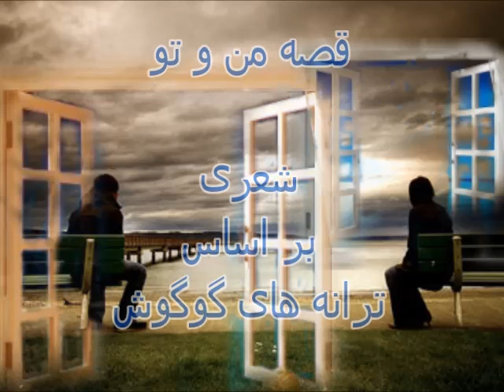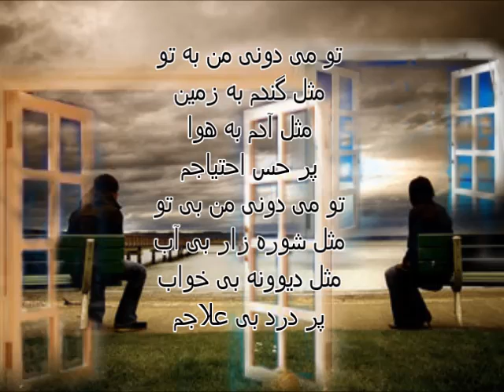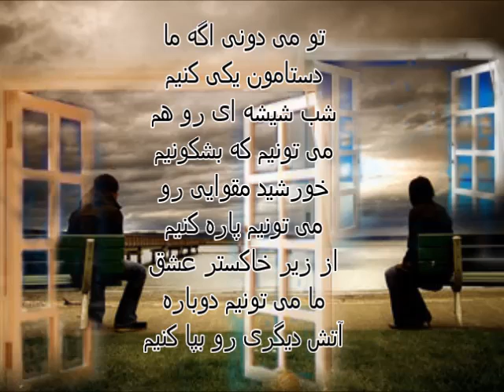قصه من و تو, شعری بر اساس ترانه های گوگوش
شعر و دکلمه : علی سراجی
این شعر را من بر اساس ترانه های گوگوش سروده ام:
تو به من گفتی یه روز
تن ما حتی اگر
دو تا پنجره توی سنگی دیوار باشه
برای لمس تن هم
اگه بین ما فقط
دست های باد باشه
برا خواب معصوم عشق
می سازیم ما هر دو تامون
بستری که جنس اون
از گل یاس باشه
تو به من گفتی که تو
مثل یک کوه بلند
همیشه پشت منی
و نمی زاری که من
مثل مردابی اسیر
توی این دشت کویر
تک و تنها بمونم
نمی زاری جاده ها
بخونن برایمون
قصه جدایی رو
نمی زاری که اونا
بشونن رو تنمون
غبار تنهایی رو
تو میدونی که نفس هام
عطر اسم ترا داره
اسمی که جاش توی حرفام
اول و آخرو داره
تو میدونی که منو
همه، گجیشکای خونه
که تو با دست محبت
براشون میریختی دونه
دیدنت عادتمونه
تو میدونی که برام
رنگ زیبای چشات
که به رنگ کهرباست
بهترین رنگ خداست
ما میخواستیم که با هم
برا ابریشم عاشق
لونه از ترانه سازیم
برای زخم شبامون
مرهم عشق رو بسازم
بین دستهای من و تو
پلی از ما رو بسازم
برا همدیگه بمونیم
برا همدیگه بمیریم
عشق رو جاودانه سازیم
اما حالا چی شده
که دلای من و تو
اینقد از هم دور شده
چی شده که باهمیم
ولی از هم جداییم
چی شده که هم صداییم
ولی هر دو بی صداییم
بگو حالا چی شده
که غریب آشناییم
بیا ای تنها بهونه
واسه زنده بودن من
مگه غیر خوبی تو
دیگه حرفی می زنم من
بیا ای شبگرد عاشق
بیا ای خالق ثانی
بیا که عشق تو داده
به تنم عمری دوباره
ای که در خلوتگه من
تو برام تنها صدایی
ای که با معجزه هم تو
برا من فرقی نداری
من همونم که تو چشمام
همه ی ابرای دنیا
خونه داره
من همونم که تو شهرش
یک غریبه اس
حتی وقتی اون در اونجا
صد تا آشنا را داره
من همونم که همیشه
غربت تلخ صدایش
هیچکسی باور نداره
تنها یک قصه دردش
قد یک دنیا کتابه
بیا تا خراب کنیم
دیوار غروری که
ساخته ایم ما بینمون
بیا تا که آب بدیم
گلای پوسیده ی
توی حیاط دلمون
بیا تا که نندازیم
وعده های هر شبو
به روزای فردامون
نگو که حرفی نمونده
برا گفتن بینمون
نگو خیلی وقته کوره
چراغ خنده هامون
نگو رنگ زرد گرفته
گل های قالی یمون
نگو خسته اند دیگه
همه از قصه هامون
بیا چشمامو نگاه کن !
یه قصیده خواهشه
بیا دستامو نگاه کن !
ساقه ی نوازشه
بیا باورم بکن
که همیشه عاشقم
بیا باورم بکن
که به عشقت صادقم
تو می دونی من به تو
مثل گندم به زمین
مثل آدم به هوا
پر حس احتیاجم
تو می دونی من بی تو
مثل شوره زار بی آب
مثل دیوونه بی خواب
پر درد بی علاجم
تو می دونی اگه ما
دستامون یکی کنیم
شب شیشه ای رو هم
می تونیم که بشکونیم
خورشید مقوایی رو
می تونیم پاره کنیم
از زیر خاکستر عشق
ما می تونیم دوباره
آتش دیگری رو بپا کنیم
چه خوبه که مثل سایه
با تو همقدم شدن
مثل تن پوش تنت
با تو همسفر شدن
بیا ماه پیشونی من
بیا ای تو مهربونم
نزار اینجا بمونم من
نزار اینجا بپوسم من
بیا و منو ببر
تو به شهر قصه ها
بیا پاک کن از تنم
تو غبار غصه ها
"علی سراجی "